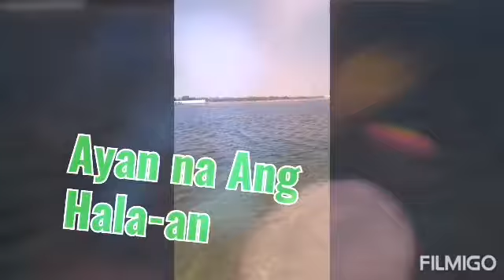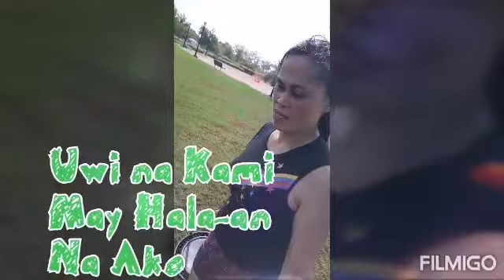Ang Pag Kuha NG Hala-an at Telling story with Friend.